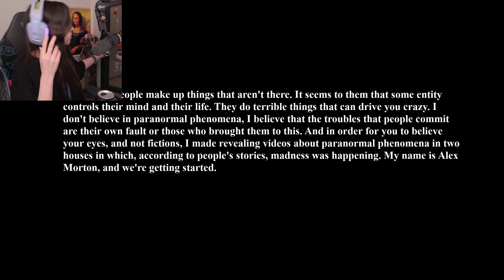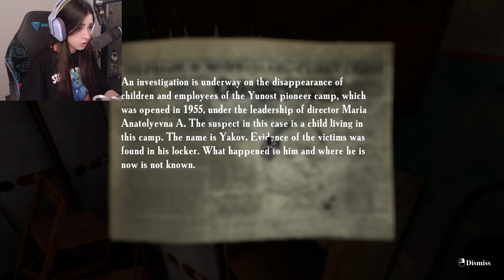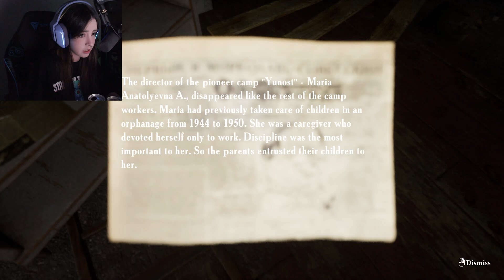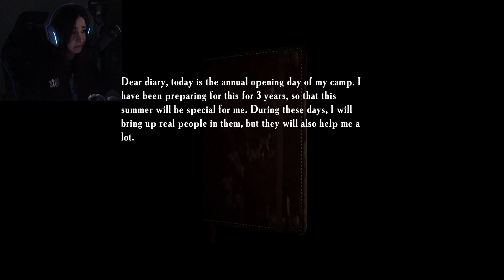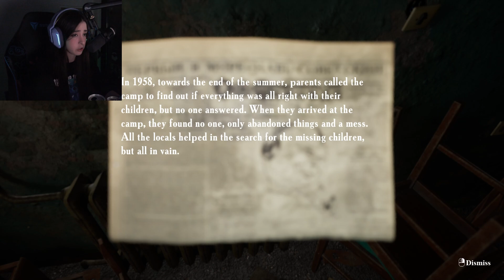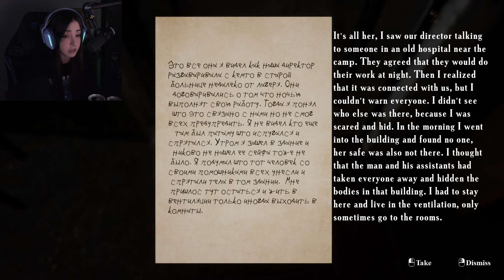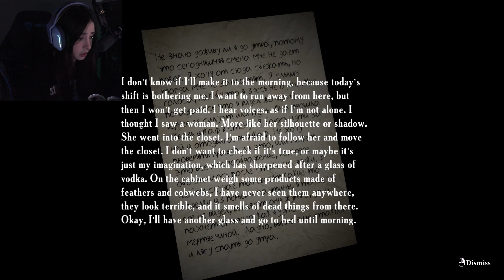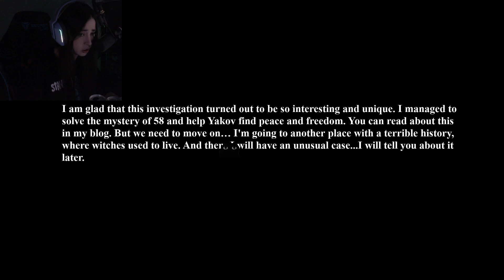🐢 SPEEDRUN🐢 DE JUEGO DE TERROR | NISSAXTER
Buenas! Soy Nissaxter, ni soy de Perú ni estoy embarazada, tampoco llevo 7 años en plata y nunca he comida tierra en mi vida pesaos! 😡
STREAM DIARIOS A LAS 23:00 HORA ESPAÑOLA